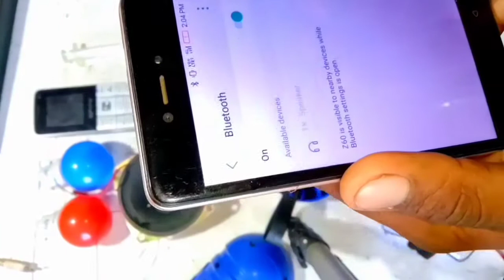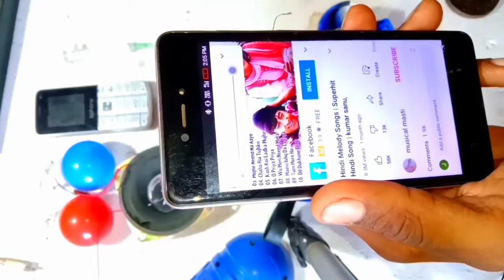bluetooth speaker repair kaise karen // bluetooth speaker repair //how to repair bluetooth speaker,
नमस्कार दोस्तों आज के इस वीडियो में हम आपको बताने वाले हैं कि अगर आपका ब्लूटूथ स्पीकर खराब हो गया है तो उसको किस प्रकार से आप ठीक कर सकते हैं
 *ब्लूटूथ एम्पलीफायर tg 113 kit

Other blutooth kit.

ERH INDIA Bluetooth Amplifier Circuit Board

ब्लूटूथ स्टीरियो ऑडियो रिसीवर के साथ
 PAM8403 का इलेक्ट्रॉनिक

*इलेक्ट्रॉनिक स्पाइस कॉम्बो मिनी 3Watt speaker PAM8403

*SYMFONIA Bluetooth एम्पलीफायर मॉड्यूल

*Electronicspices 5V ब्लूटूथ MP3
blutooth speaker kit

UT Bluetooth FM USB AUX Card MP3

*मेगाफोन रिकॉर्डर 30 वॉट्स हैंडहेल्ड

*हैंडहेल्ड मेगाफोन | रिकॉर्डर USB 30 watt
my other video popular video links.